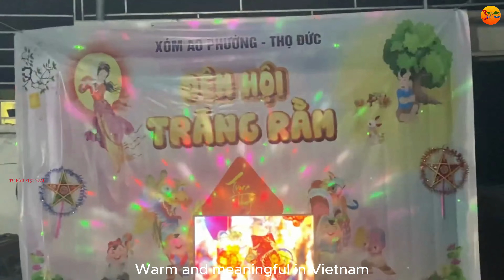Chàng du khách Mỹ đến Việt Nam bàng hoàng nhận ra Việt Nam nghèo nhưng sống tình nghĩa và yêu thương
Chàng du khách Mỹ đến Việt Nam bàng hoàng nhận ra Việt Nam nghèo nhưng sống tình nghĩa và yêu thương, điều mà phương Tây không bao giờ có. Xin chào các bạn khán giả thân yêu của kênh Tự Hào Việt Nam. Các bạn thân mến, Việt Nam là điểm đến du lịch được rất nhiều du khách nước ngoài ưa chuộng. Họ thích Việt Nam vì nhiều lý do, từ cảnh quan, ẩm thực, nhưng hơn hết chính tình cảm thật thà, đôn hậu và thân thiện của người dân Việt Nam là yếu tố chính nắm giữ trái tim của du khách. Như câu chuyện của một anh khách Tây mà tụi mình sắp kể cho bạn dưới đây. Anh này sang Việt Nam và có chuyến mà tự tin tuyên bố rằng người Việt Nam, dù không giàu nhưng lại sống rất tình nghĩa, là điều mà ở phương Tây có tìm đỏ mắt cũng không thể có được. Vậy cụ thể, anh này đã nói những gì, anh đã trải qua và có những kỷ niệm gì để anh phải thốt lên lời khen có cánh như thế? Hãy cùng tụi mình tìm hiểu qua video sau đây nhé.